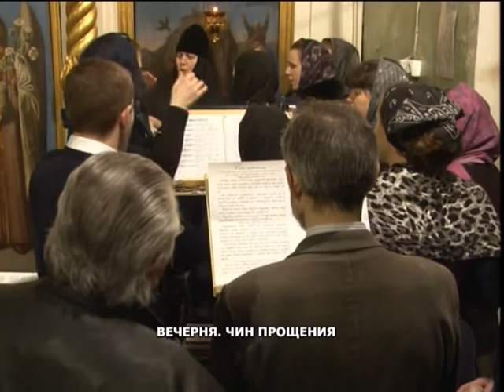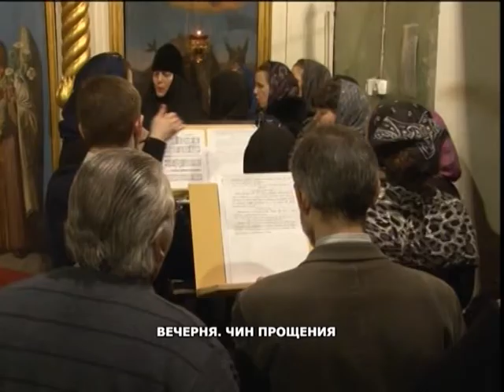Митрополит Даниил совершил вечерню с чином прощения в Ильинском кафедральном соборе Архангельска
Прощеное воскресенье. 22 февраля '15